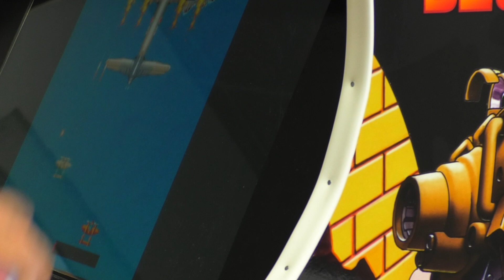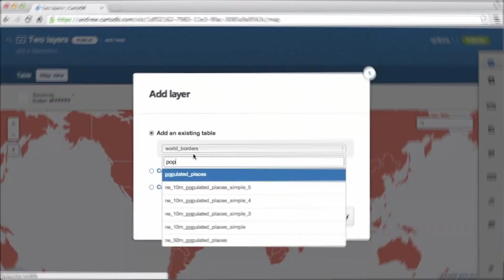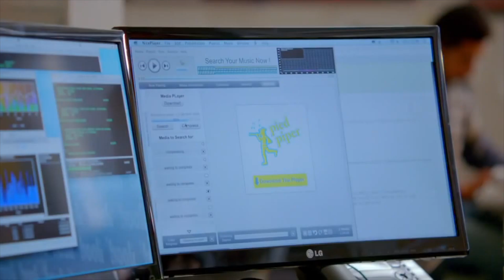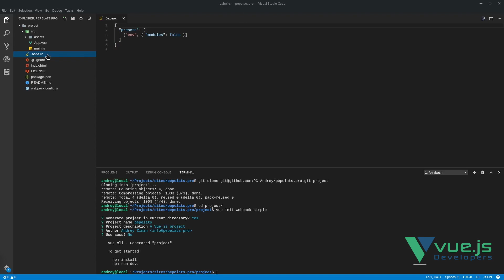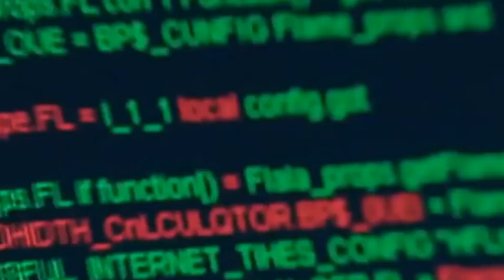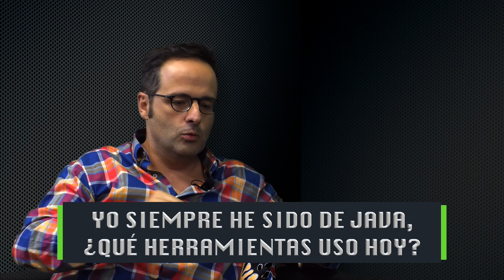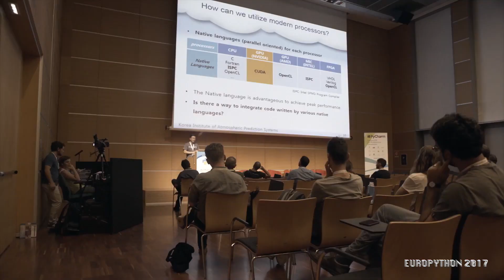Insert Coin: la carrera de programador en 2017 y en el futuro, con Javier Santana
Insert Coin es una nueva sección mensual en la que entrevistaremos a invitados super especialistas técnicos en materias que nos fascinan en Xataka. Esta vez tenemos a Javier Santana, desarrollador CTO en Carto y fundador de Agroguía.